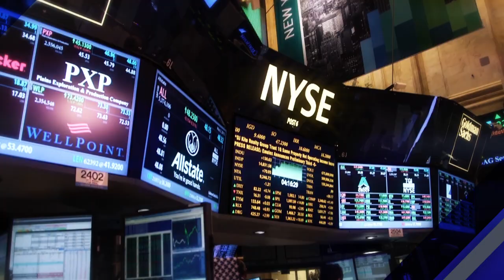Urban Rigger featured on Worldwide Business with kathy ireland®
Urban Rigger featured on Worldwide Business with kathy ireland® to discuss their eco-friendly, waterfront solution for the housing crisis.